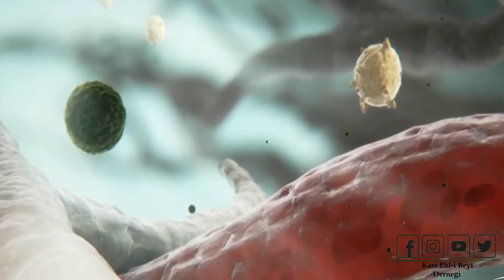Sivrisineğe Bu Dersi Kim Vermiştir ?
O, yeryüzünde sizin için her türde ve her renkte daha nice hayvanlar ve bitkiler yaratmıştır. Elbette bunda düşünüp öğüt alan bir toplum için büyük bir ibret ve ders
Nahl / 13. Ayet